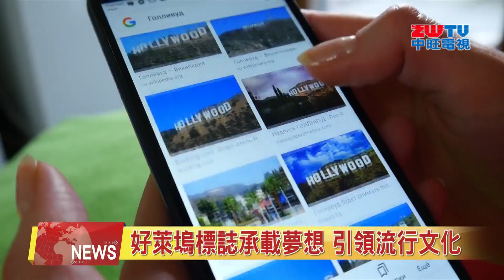2023.06.22 中旺新聞-1 好萊塢地標擬建遊客中心迎百歲生日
加州洛杉磯的好萊塢標誌 是世界上知名景點標誌之一，即將迎來100歲生日，近期宣佈了建造遊客中心的計劃，向前來旅遊的世界各地客人，講述在這個著名地標背後有趣的歷史故事。